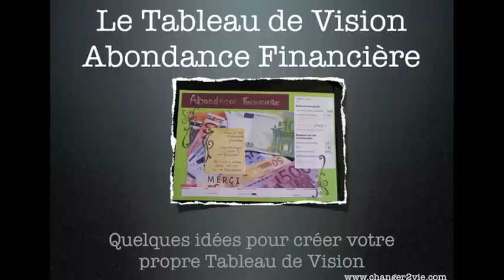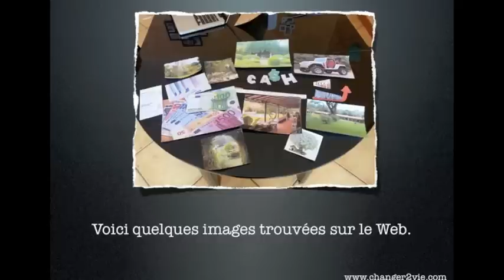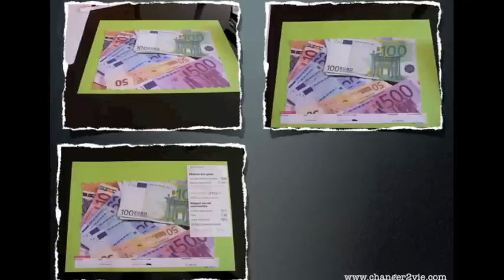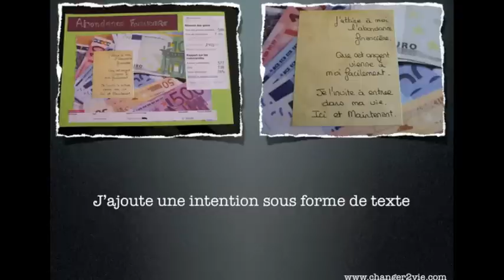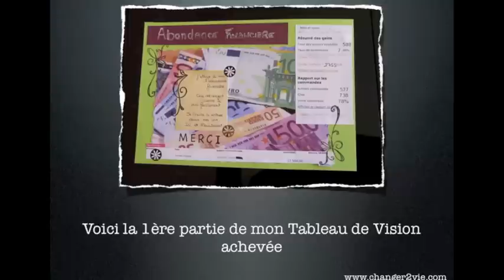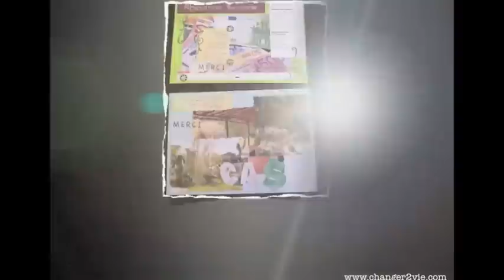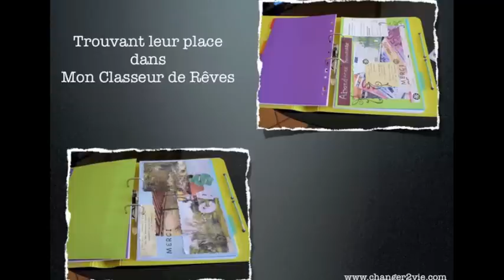Changer2vie.com : Tableau de Vision - Abondance Financière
Un petit tableau de vision pour vous donner des idées de créations ou pour tout simplement que vous compreniez mieux à quoi cela correspond !